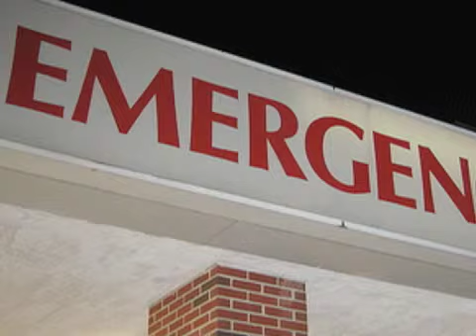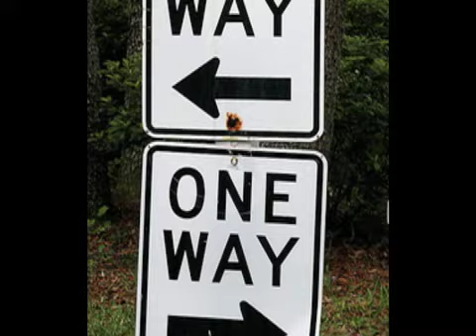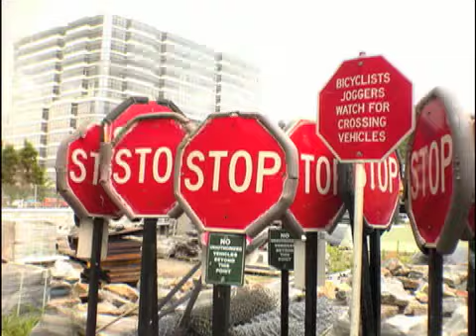NANA'S LOVE ALWAYS AND FOREVER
My story is about the death of my grandmother. Grieving is a very big part of my story. In my story you will find out how she died and how it affected me.  Grieving is important to young women because you will go through the stages of grieving and when you done going through them you will accept the death of that special someone in your life. Thank you.